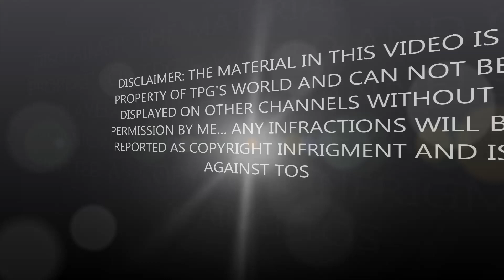I GO OUT VLOGGING AFTER MIDNIGHT